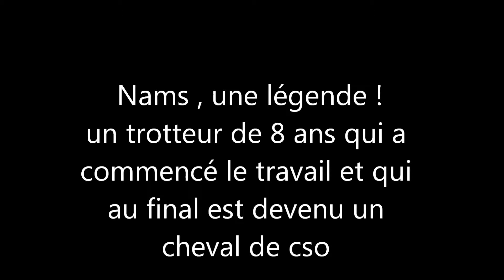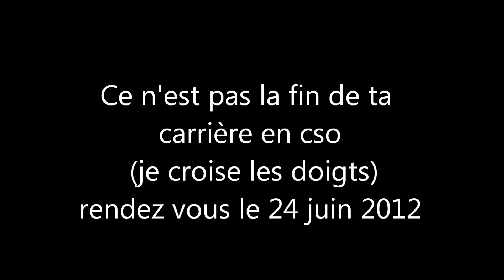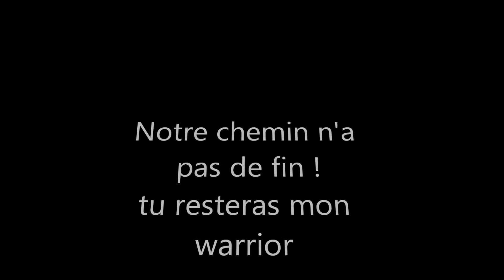Mon champion : nams des blaves